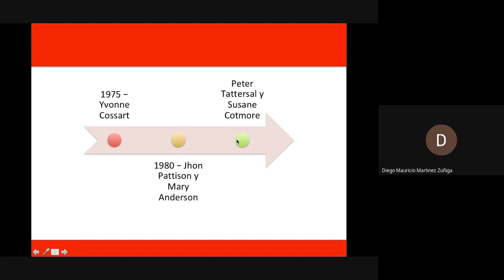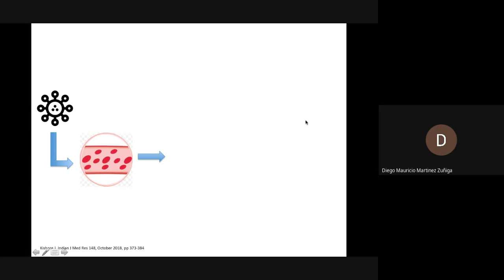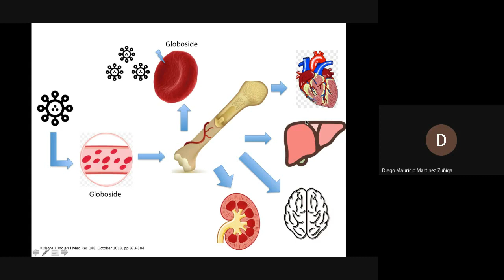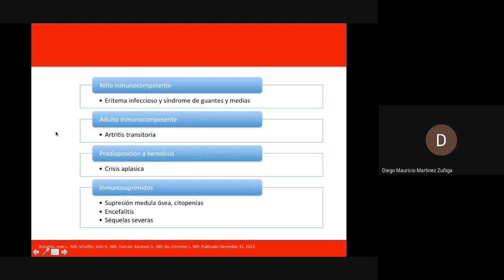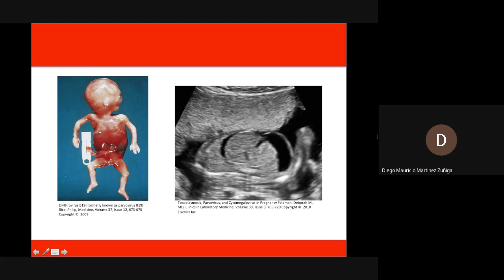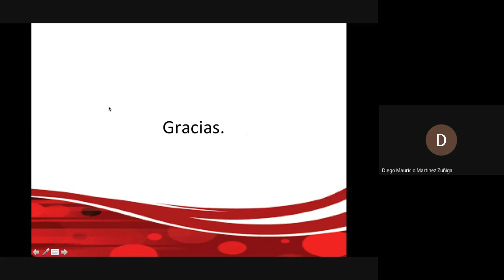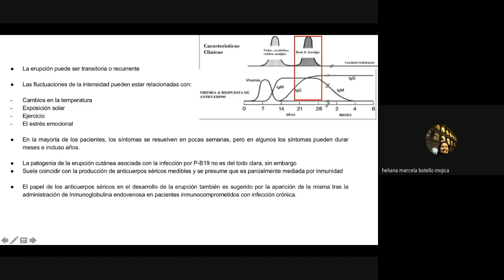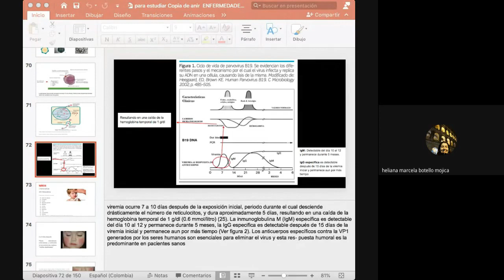Revisión Eritema Infeccioso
Conferencia Virtual / Eritema Infeccioso (Parvovirus B19)
04/07/2020
Semillero de Investigación en Dermatología
Universidad de Caldas
A cargo del Dr. Diego Martínez

La información contenida en este apartado es netamente académica para guiar el manejo terapéutico de un profesional sanitario Medico/Dermatólogo. Solo pueden ser prescrito por un profesional de la salud, el tratamiento debe ser individualizado para cada paciente, posterior a la valoración por un dermatologo profesional.
¡No Automedicarse!